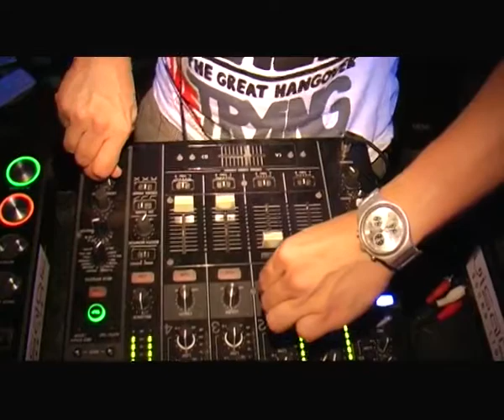Renaissance Feat. Paolo Mojo [ Sunset Sundays Closing ]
07/09/2008
Malta